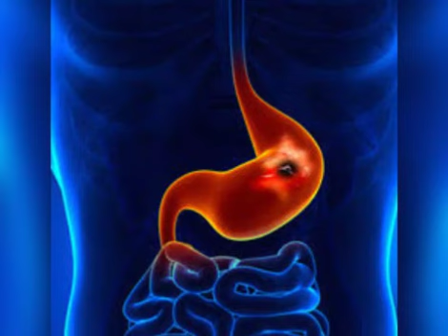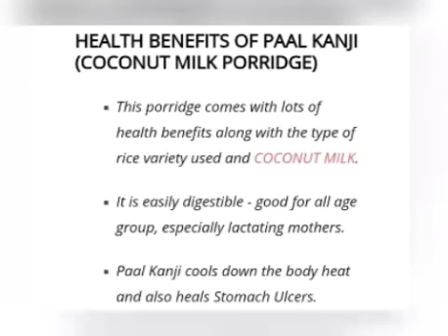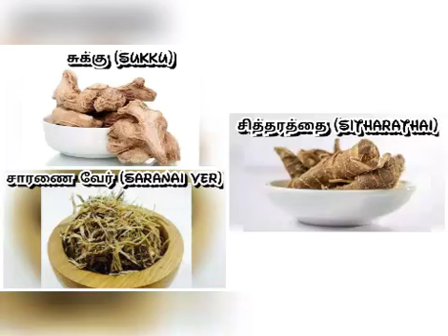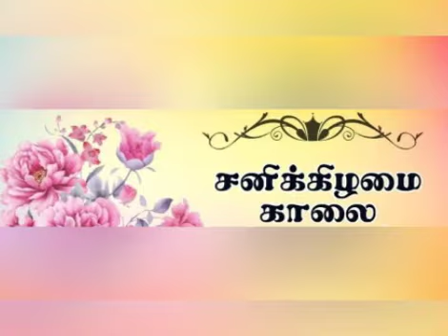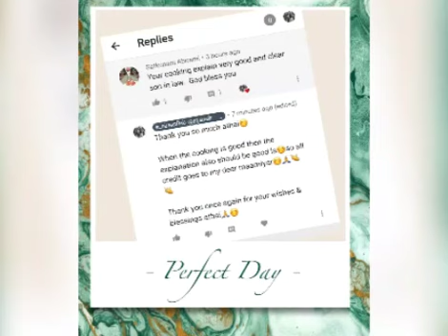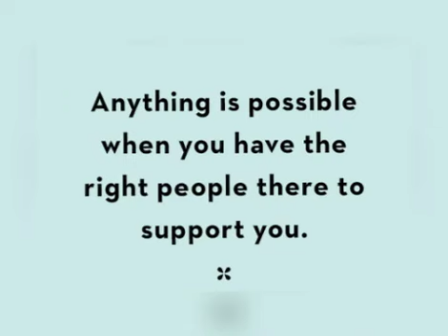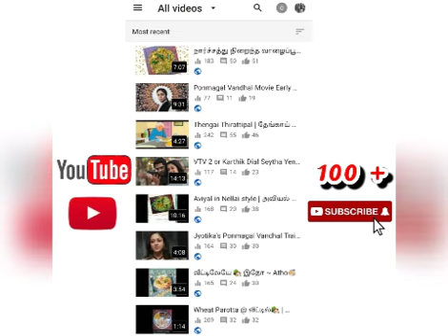கர்ப்பிணி பெண்களுக்கு சிறந்த மற்றும் பல மருத்துவ குணங்கள் உகந்த பால் கஞ்சி | paal kanji | pal kanji🍶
This video segment is about Home Cooking named as "நல்லா சமைத்து சாப்பிடலாம் வாங்க".

Today my Periya Athai (பெரிய அத்தை) is going to explain you guys the step by step method to cook the Antibiotics rich breakfast Paal Kanji | paal kanji | மருத்துவ குணங்கள் வாய்ந்த பால் கஞ்சி பாரம்பரிய முறையில் வீட்டில் செய்வது எப்படி 👩🏻‍🍳🏡 .

பால் கஞ்சின் மருத்துவ குணங்கள் :

1. கர்ப்பிணி பெண்களுக்கு நுண்ணுயிர்க்கொல்லி மிகுந்த மற்றும் சிறந்த உணவு (Natural Antibiotics rich food for Pregnant Women).

2. தாய்ப்பால் நன்றாக சுரக்க உகந்த உணவு (Best food for increasing the lactation level in lactating mothers).

3. உடல் சூட்டை தணிக்கும் சிறந்த உணவு (Reducing body temperature and making the body cool).

4. அஜீரண கோளாறு மற்றும் வாயு தொல்லை தீர்க்கும் மருத்துவ உணவு (Good food which helps in proper digestion and gastric problems).

5. வயிற்றுப் புண் பிரச்சினைகளுக்கு நிரந்தர தீர்வு தரும் வல்லமை வாய்ந்த உணவு (Medicinal value rich food to treat and cure ulcer in few days).

Try this dish in your house and comment me your views about that in comment box.

உங்களில் ஒருவன் - Kp